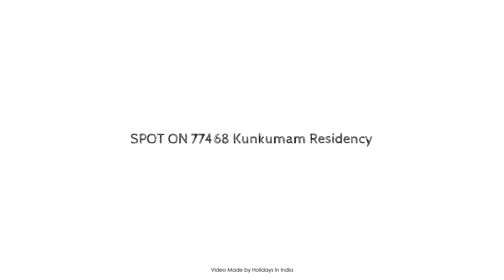SPOT ON 77468 Kunkumam Residency, Chennai, India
Searching For
1. SPOT ON 77468 Kunkumam Residency - Chennai
2. SPOT ON 77468 Kunkumam Residency - Chennai Virtual Tour
3. SPOT ON 77468 Kunkumam Residency - Chennai Rooms
4. SPOT ON 77468 Kunkumam Residency - Chennai Amenities
5. SPOT ON 77468 Kunkumam Residency - Chennai Videos
6. SPOT ON 77468 Kunkumam Residency - Chennai Offers
7. SPOT ON 77468 Kunkumam Residency - Chennai Deals
Audio Credit:
Track Title: Blank Slate
Artist: VYEN